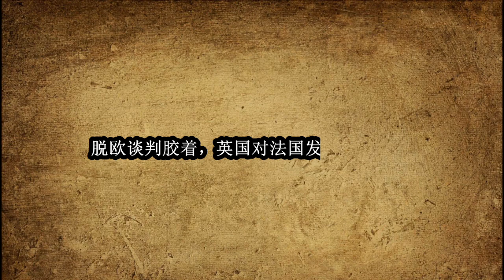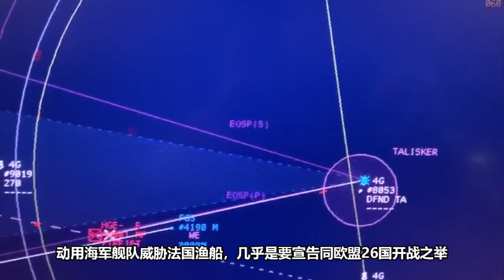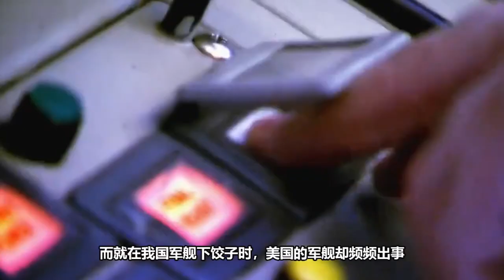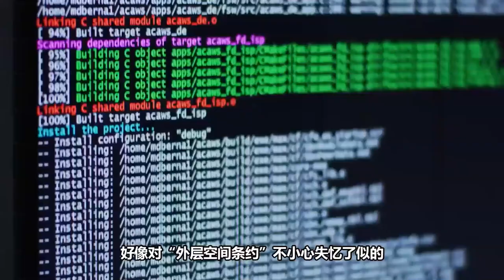美媒：中國到2035年將擁有6艘航空母艦，03號或將在2023年投入使用【強國軍事】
1、00:00-04:00 為何英國對法國發出軍事威脅？
2、04:01-06:37 2035年中國將擁有6艘航母？
3、06:38-09:41 俄羅斯發動機已經無法滿足中國所需？
4、09:42-12:40 派遣私企上天的背後，藏著美太空司的大秘密
强国军事# 我們的影片會遵循公平、尊重的原則，確保不會包含任何仇恨言論的元素。